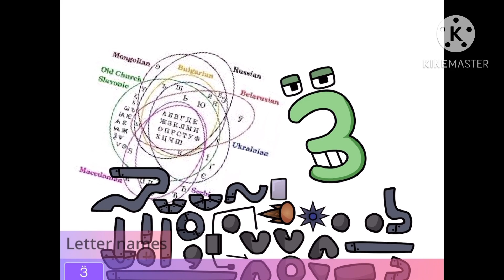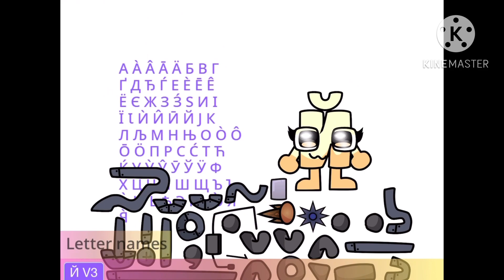Russian alphabet lore but crazy languages